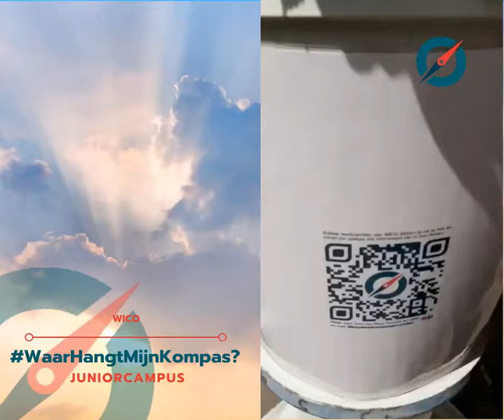Kompaszoektocht 01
In de maand mei stelden heel wat leerkrachten een plekje voor dat aansluit bij hun interesses of vak(ken).
Ze hingen er toen een kompas op en daagden (toekomstige) leerlingen uit om dat te vinden. De plekjes kan je nog steeds (be)zoeken, het kompas is er intussen wellicht al verdwenen.
Hier vind je een selectie van wat we toen via Facebook lanceerden.